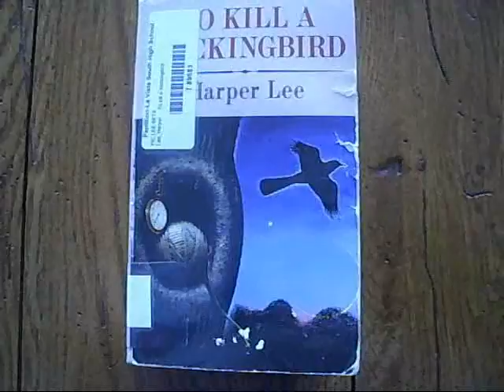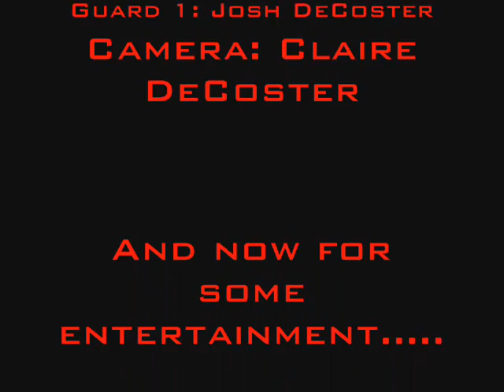To kill a mockingbird (englishproject)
an english project of to kill a mockingbird. Enjoy